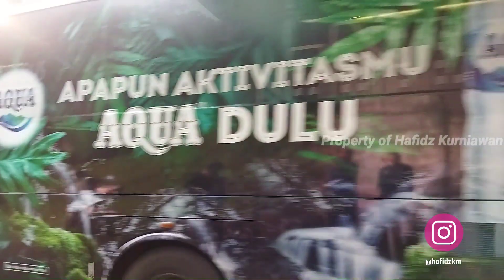Terminal Bayangan ‼️ Beginilah suasananya, Tak kalah Rame| 2022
assalamu'alaikum Hai rekkk, disini aku membagikan video tentang terminal bayangan di salah satu daerah bungurasih, Disini naik bus tanpa syarat apapun, karena ada surat edaran yang sudah mengatakan bahwa perjalanan transportasi udara, laut, darat yang bersifat domestik tidak di anjurkan pcr, kecuali yang masih dosis vaksin tahap 1